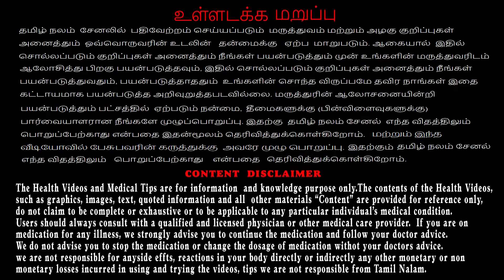ஓரிதழ் தாமரையை ஆண், பெண் எதற்காக சாப்பிட வேண்டும்? | orithal thamarai benefits tamil | Tamil nalam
ஓரிதழ் தாமரையின் இலை, தண்டு, பூ, வேர், காய் மட்டுமன்றி முழு தாவரமும்  மருத்துவக்குணம் நிறைந்தது. நோய்களால் பாதிக்கப்பட்டு உடல் மெலிந்து போனவர்கள் உடலைத் தேற்ற ஓரிதழ்தாமரை சமூலத்தை உண்பதன்மூலம் நிவாரணம் பெறலாம்.ஆண்மைக்குறைபாடு, குழந்தையின்மை பிரச்னை, வெள்ளைபடுதல், தாம்பத்யத்தில் ஈடுபட இயலாமை போன்ற  பிரச்னைகளுக்கு இந்த ஓரிதழ்தாமரை அற்புதமான மூலிகையாகும். இலை, தண்டு, வேர், பூ, காய் என ஓரிதழ் தாமரையின் முழு தாவரத்தையும்  நிழலில் உலர்த்திப் பொடி செய்து இரவு தூங்கச்செல்வதற்குமுன் பாலில் கலந்து சாப்பிடலாம்  அல்லது  தேனில் குழப்பி இதைத் தொடர்ந்து 48 நாட்கள் சாப்பிட்டு  வந்தால் உடனடி நல்ல பலன் கிடைக்கும்.